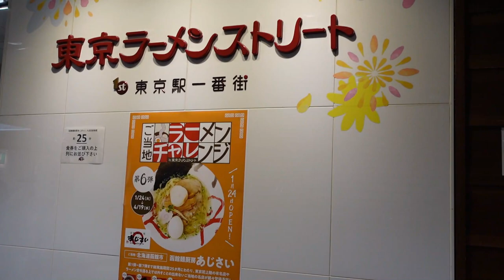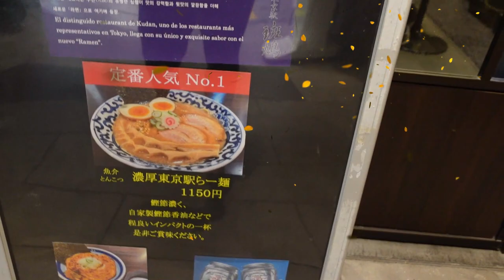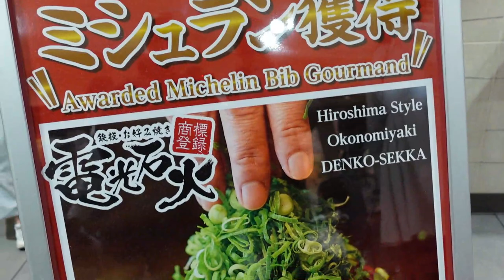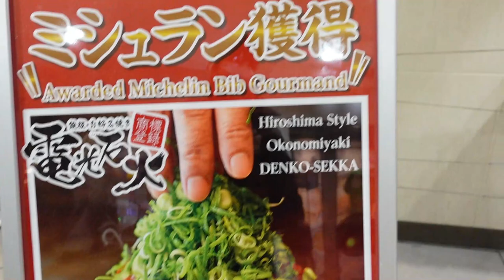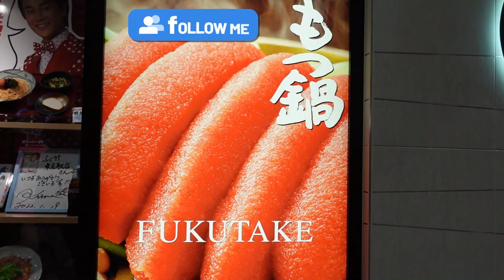Subway Tokyo train station Ramen street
Just a normal beautiful woman,enjoying her life posting clips of her moments that she enjoy.I hope that all of you can join me enjoy life together and support me until the end.I love you all and may god bless you.